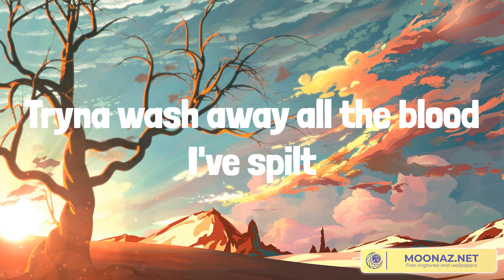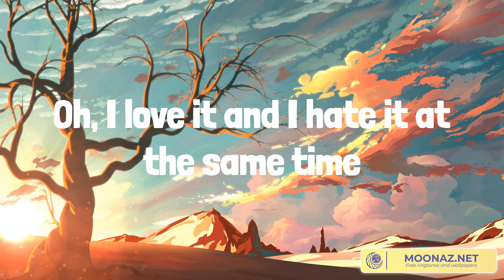lyric daylight video